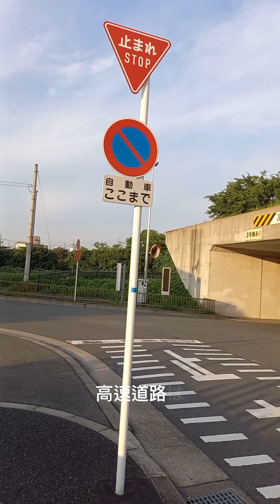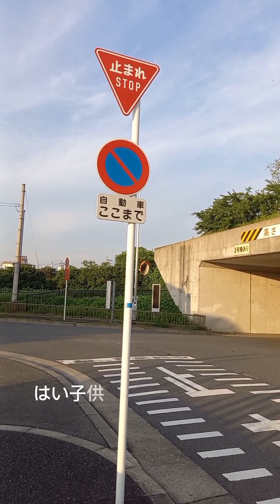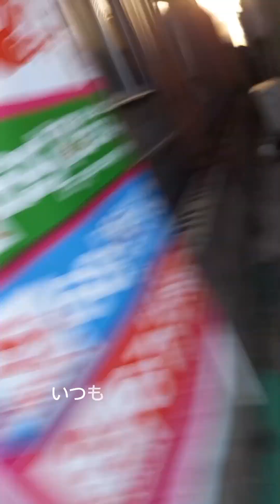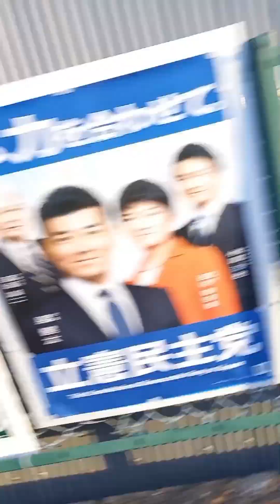ゴミは、宝チャンネル一時停止線越えたあ。